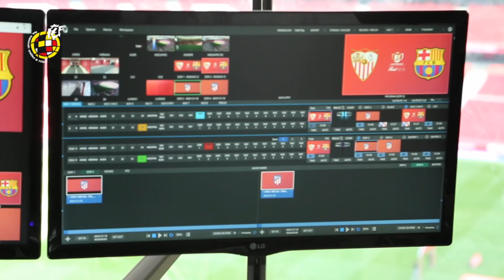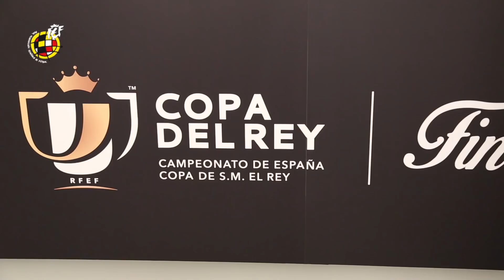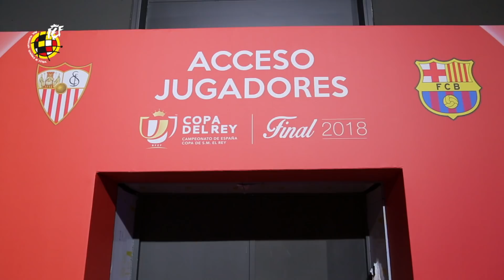Final Copa Rey 2018: Preparativos Previos a la Final entre Sevilla y Barcelona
Preparativos y actos de organización previos a la disputa de la final de la Copa del Rey 2018 que enfrentará a Sevilla FC y FC Barcelona.